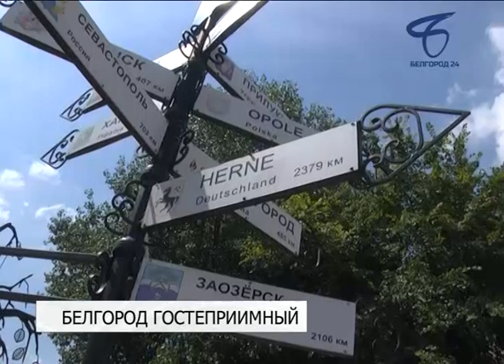Делегации из немецкого города-побратима показали Белгород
Делегаты из Херне 24 июля побывали в БГТУ имени Шухова, заглянули в Преображенский собор и Белгородскую филармонию, а также прогулялись по улицам областного центра.